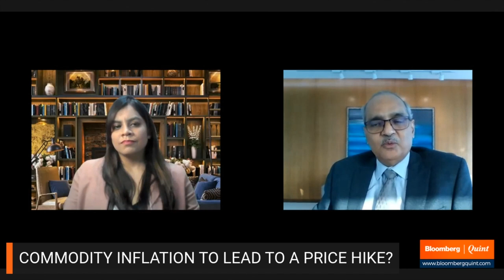JSW Steel's Seshagiri Rao On Iron Ore Price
JSW Steel's Seshagiri Rao on iron ore price trend and higher premiums for Odisha auction.